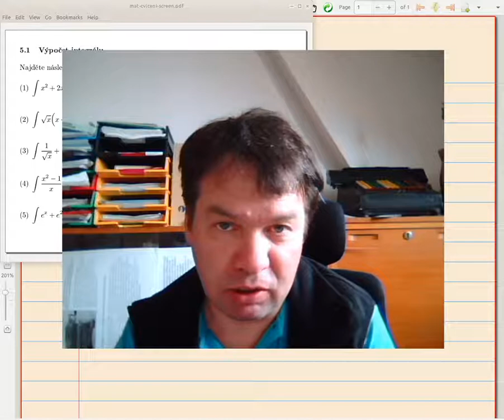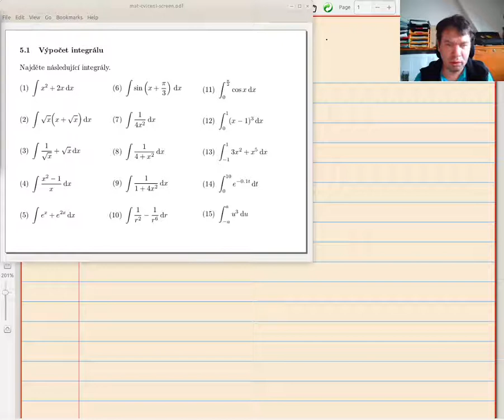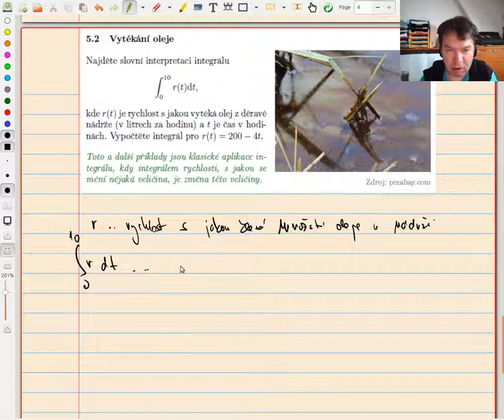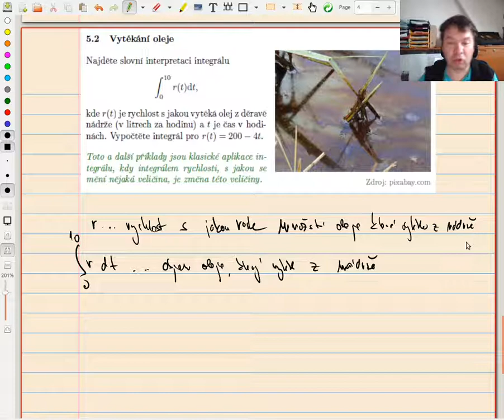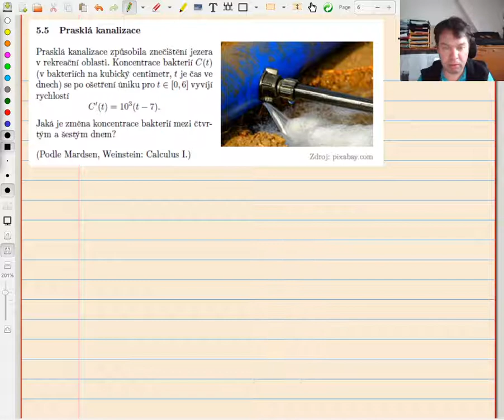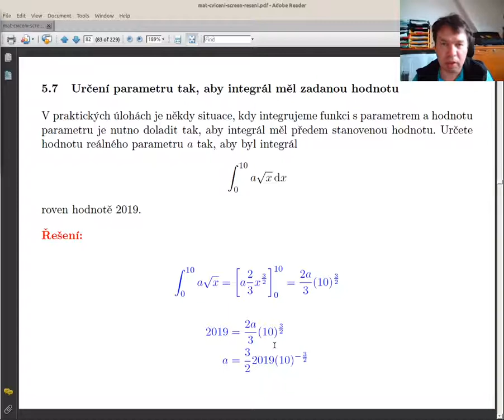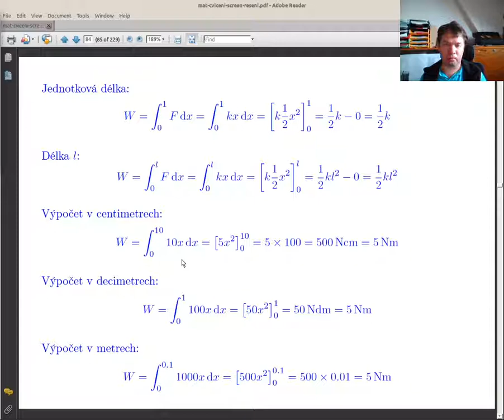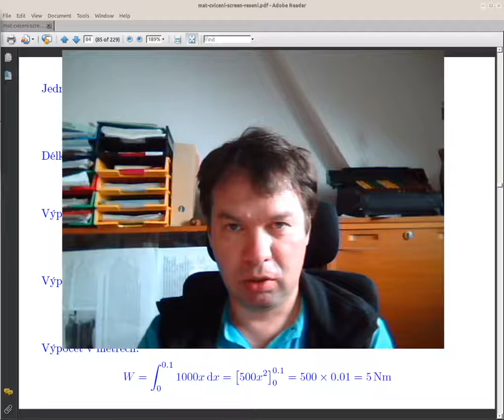MTK Cvičení 5 - integrál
Úvodní cvičení k integrálu.

00:00 Úvod
02:06 Cvičení 5.1., integrace pomocí vzorců
31:00 Cvičení 5.2 (olej z nádrže)
35:53 Cvičení 5.3 (populace včel)
38:10 Cvičení 5.4 (napouštění nádrže)
41:00 Cvičení 5.5 (prasklá kanalizace)
44:00 Cvičení 5.6 (rychlost učení)
47:40 Cvičení 5.7 (určitý integrál s parametrem)
49:21 Cvičení 5.8 (určitý integrál v různých jednotkách, volitelně)
54:14 Závěrečné slovo